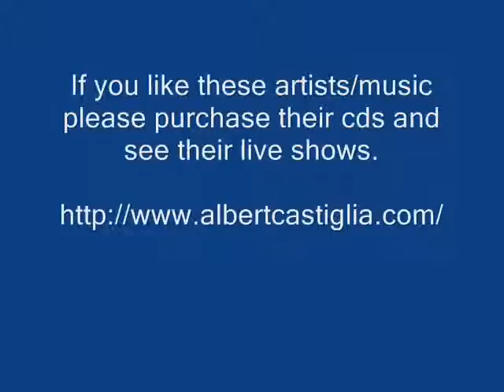Cryin' The Blues - Albert Castiglia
Albert Castiglia - Cryin' The Blues - A Stone's Throw

Thanks.